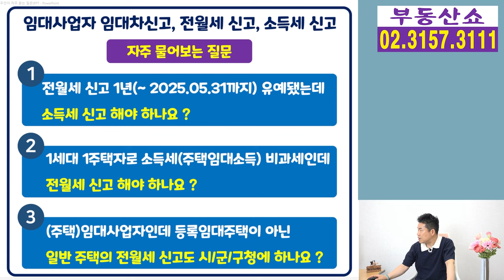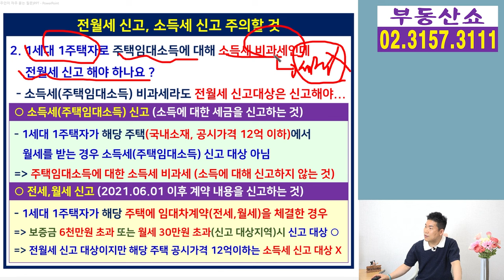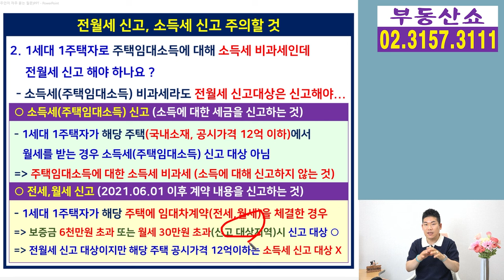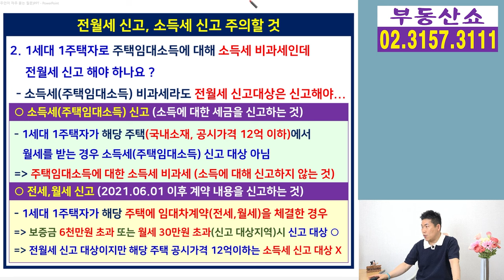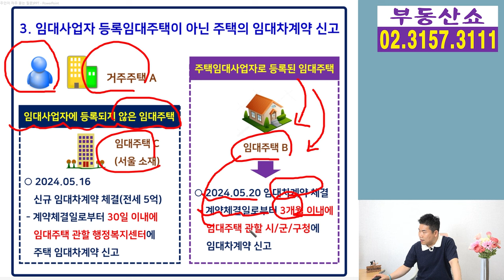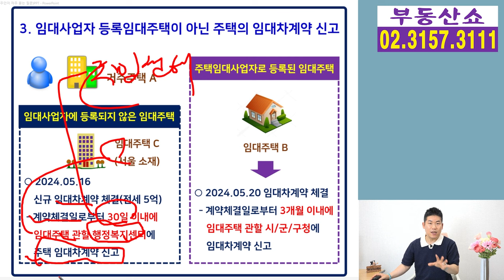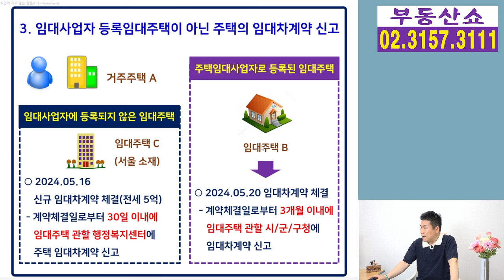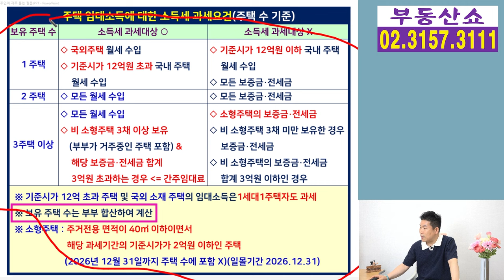집주인이 해야 할 신고관련 꼭 알아야 할 3가지! 임대사업자는 더 조심!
집주인이라면 해야 할
여러가지 신고관련으로
자주 물어보시는 질문 3가지를
정리해 드릴텐데요,
쉬운 듯 하지만 헷갈릴 수 있는 내용이어서
주의깊게 지켜봐주시기 바랍니다.